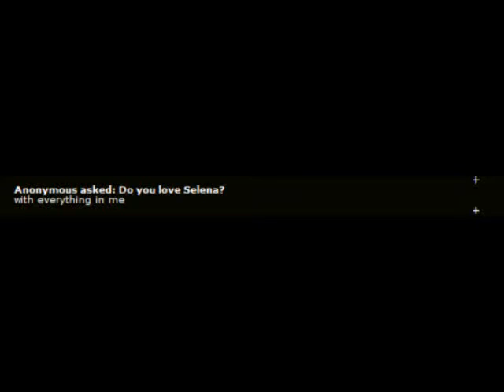Bleeding Love Ep.6//Justlena Story (re-uploaded)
(This is re-uploaded because it really bugged me how in the vid it said Ep.5. i'm really picky lol so if you commented on the other one, comment again maybe? I would love to read your comments)
It's raining, there's thunder, i'm home alone. That means a killer is gonna come and kill me ._.
The Next Day Justin was on the hunt. The hunt for Hanna.
While walking through the hallways, strangely, he couldn't seem to find her. 'The office' he thought. He ran towards the office and busted through the door. All the teacher stared at him. He didn't care, not now. There, talking to the secretary, stood a very calm hanna with her yellow skirt, black high heels, black jacket, yellow shirt, necklaces and all dolled up just for school.

"Hanna!" he yelled. Justin quickly walked towards her. She turned around, "Oh hey justin! Don't you just love my outfit today? Black and Yellow! Oh Yeah!"
Justin rolled his eyes, "Listen, Were you friends with Selena before?"
She sighed, "Gosh! I thought people forgot. But Yeah. Yes i was her best friend. We kinda stopped talking after Demi's brother and her-" she stopped herself. "Why do you wanna know? What do you want?" she gave a bit attitude.
Justin shook his head, "All i want is answers. I've been here 3 days and i'm already getting tired of how secretive everyone is."
Hanna laughed, "We are not, that secretive. You should just try to enjoy this school year."
Justin raised his voice a bit, "I can't with everyone all whisper whisper. I'll enjoy the school when i know things."
"Get involved in some clubs or teams." she grabbed a little flyer behind her on the counter. She handed it to justin, "Join football. Or Band or something. Stop worrying about everything else that has to do with her."
Justin stood thinking, "If i join something, will you tell me?"
"Gosh. Fine. Not here though. Meet me at the cafe one block away from school. Don't be late. I have a date." she laughed, "That rhymed."
Hanna waited at the table. She looked at her watch when a running justin came rushing through the doors. He sat down out of breath, "Sorry i'm late." she laughed, "It's alright." she took a drink of her soda. He grinned, "Okay, i'm ready."
Hanna put her cup down, "Okay, well. A while back. Probably a year or 2, Me, Selena, And Demi. Well, demi doesn't go to school here anymore. She moved. Anyways, we were best friends. And then, what happened was-"

Justin held his breath, all his questions were going to be answered. There was a loud ringing noise. Hanna stopped talking and looked down at her phone, "sorry." she mumbled. She picked it up and answered, "You're here already? That's okay! Yeah. I'm inside. Okay, bye. Love you too." she hung up and ryan came inside. Hanna stood up. Ryan walked over to them, "Hey Justin!"
Justin grinned, "Sup man."
"Just came to pickup hanna for our date!" he smiled at her then looked back at justin, "You joining Football, bieber?"
Justin laughed, "I don't know, maybe."
"You should. Tryouts are tomorrow after school. See you there?"
Justin hesitated, "Y-Yeah, sure. I'll be there."
"Sorry." hanna said, "I'll see you tomorrow." and with that said, she left with ryan.
"Selena!! Sweetheart, dinner is ready!" Selena's foster mom yelled from downstairs.
There was no reply. "This girl never comes out of her room." she mumbled while walking upstairs. She opened the door without knocking, selena was sitting on her bed writting something on her notebook. "Mom! Get out! Knock will you! Geez."
Her mom's mouth opened in shock, "Young Lady, do not yell at me!"
"You're not my real mom! So why does it matter!?"
"Because i took care of you as if i was your own mother!"
There was a silence. Maria, (Theresa on WOWP) looked at selena's shelf. There was a little wagon with one pebble on it. "One pebble." she mumbled. She looked at Selena, "Well, If you want anything to eat, it's downstairs." with that said she closed the door leaving selena to her writting once again.
You'll learn what the wagon is for, unless you've read the book 'Star Girl' then you know what it is.
Thoughts? 9+ comments